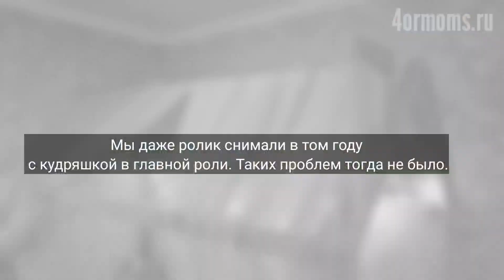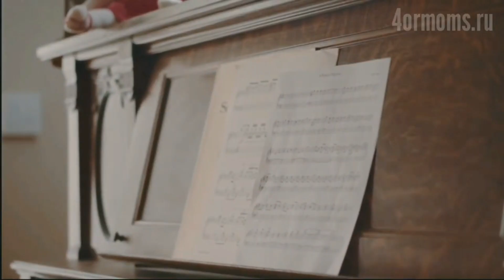Мы больше не продаем INCANTO DREAM HOME.